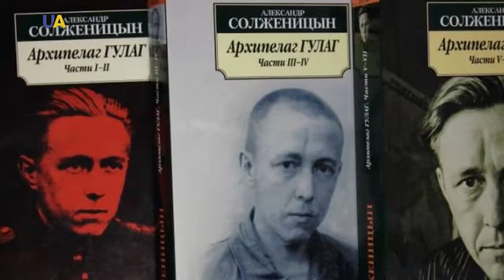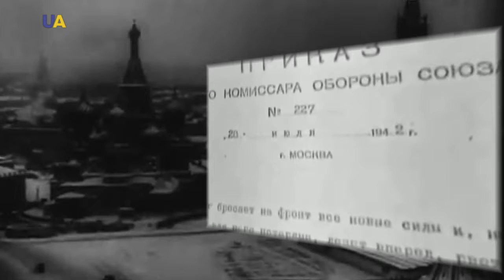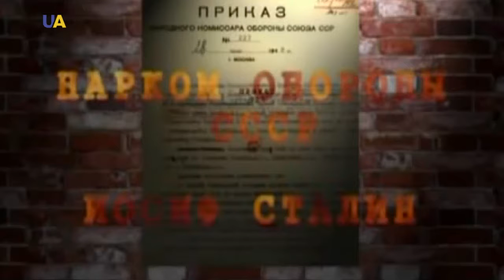Пишем историю. Правда о Войне